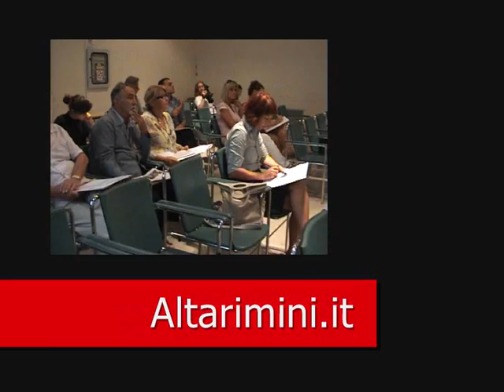Arriva l'Amministratore di Sostegno in Emilia Romagna